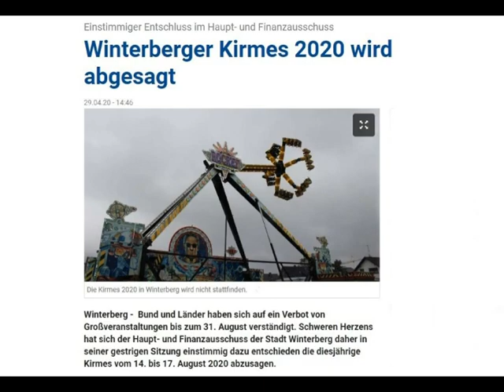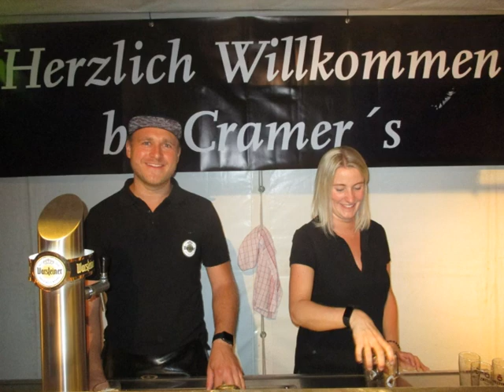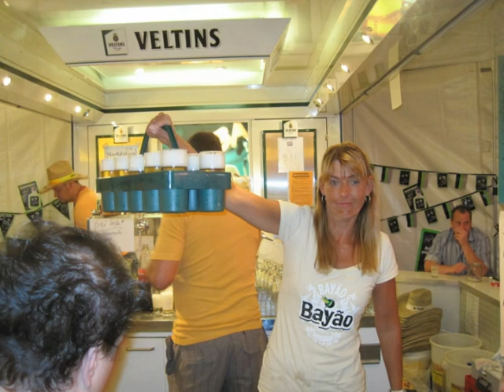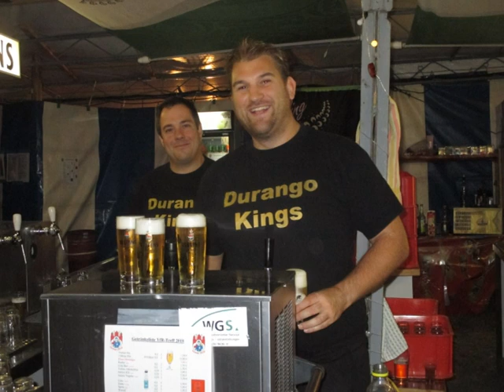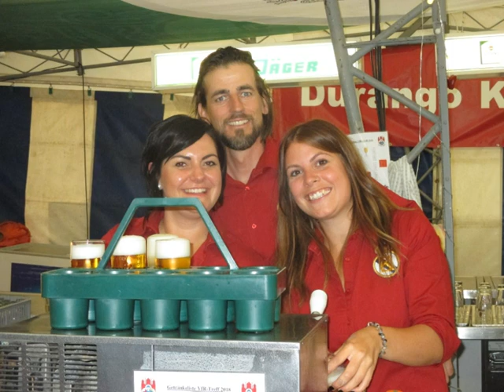Kirmes 2020 - Winterberg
Leider findet durch den Coronavirus die diesjährige Kirmes nicht statt.